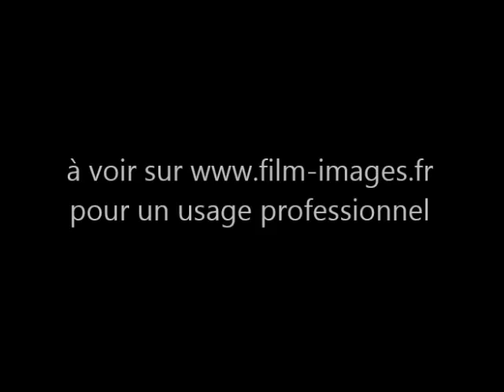Deauville Beauty Contest, Miss France Yvette Labrousse, 1930, real sound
International beauty contest. Filmed on August 12, 1930. Scenes include contestants from Germany, England, Austria, Belgium, Bulgaria, Denmark, Greece, Italy, Turkey, Russia,The Bronx, New York, Hoboken, New Jersey, United States, France, competing in an international beauty contest. Deauville (France)
With Miss France 1930, Yvette Labrousse, Yvonne Blanche Labrousse, known as Om Habibeh, Begum Om Habibeh Aga Khan, fourth and last wife of Sir Sultan Muhammad Shah, Aga Khan III.